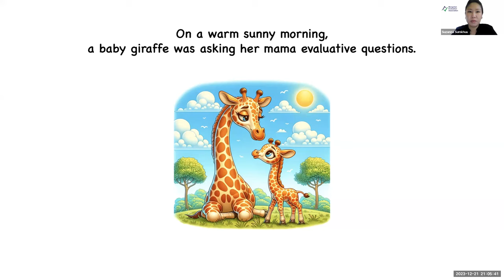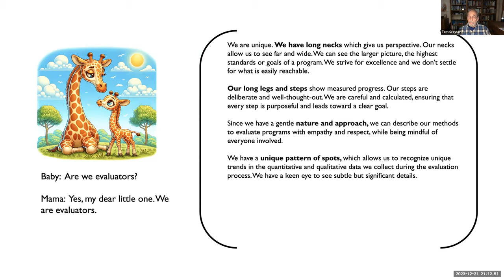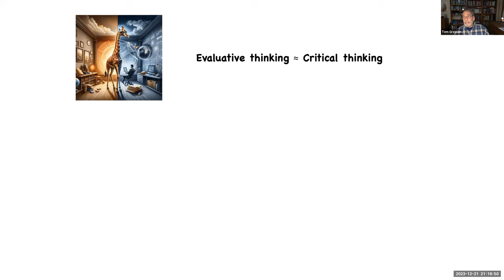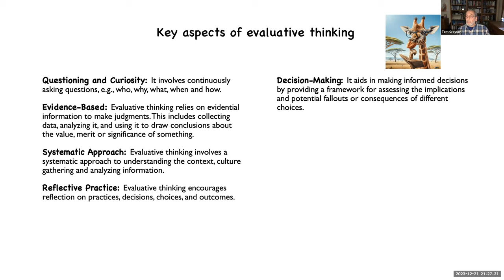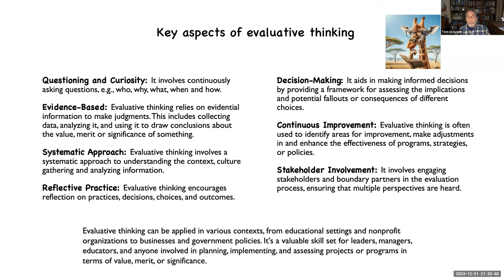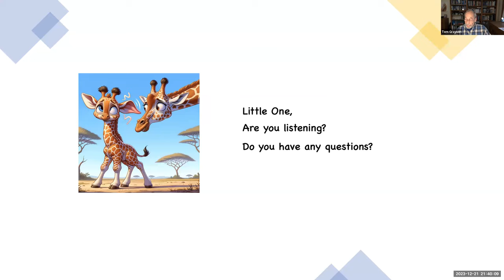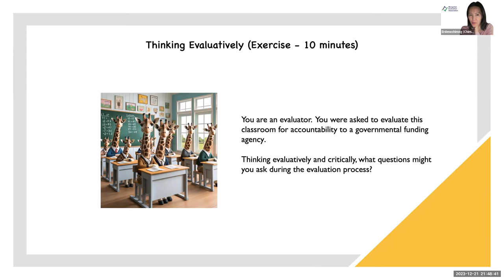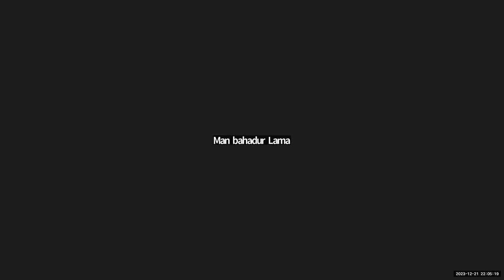MEA Learning Session 2023#13 on 'Evaluative Thinking' by Dr.Tom Grayson moderated by Suzanna Sumkhuu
Mongolian Evaluation Association /MEA/'s Learning Session # 2023/13 titled 'Evaluative Thinking' by Dr. Tom Grayson, former President of the American Evaluation Association and moderated by Ms. Suzanna Sumkhuu, MEA Member and Researcher on Policy Analysis.